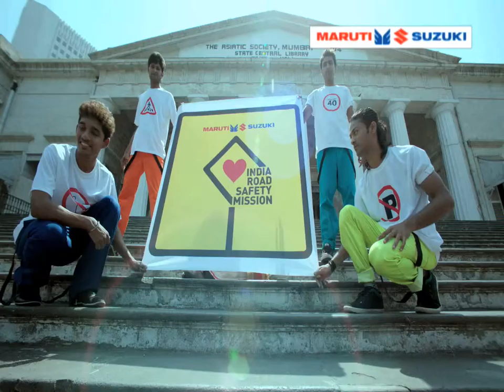MARUTI 30SEC 2